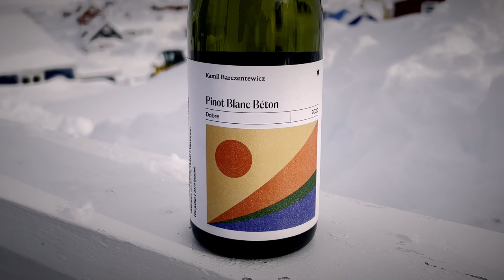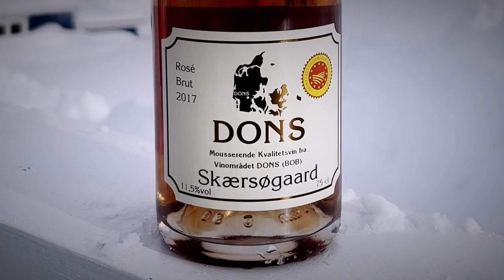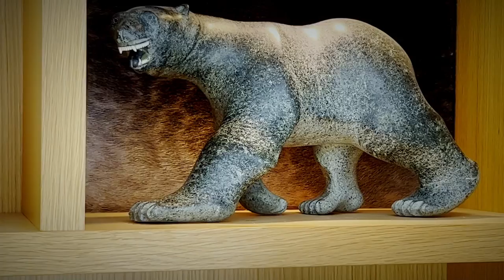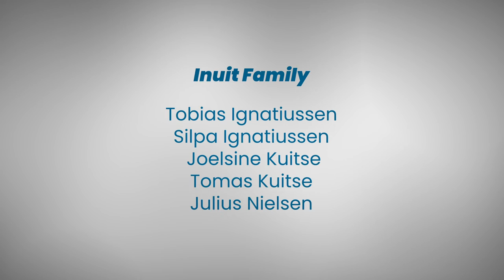Greenland & The Climate Crisis Documentary - The Plane Future Foundation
This documentary was recorded during our expedition to Greenland in May 2022. The goal is to show you the impacts of climate change, specially how it is affecting the Inuit. Snow sled, hiking, Inuit culture and traditions but the extreme diving under the ice are just a few festures.